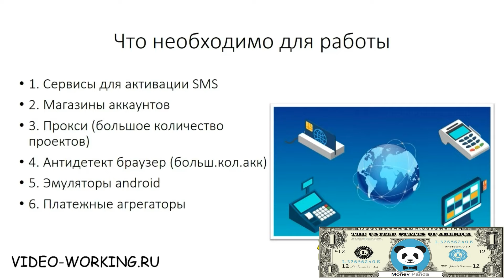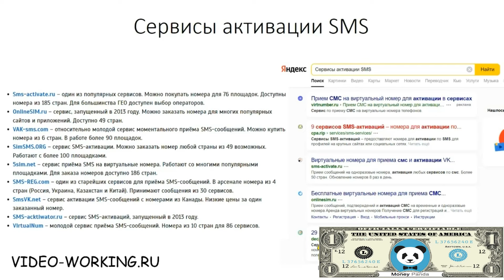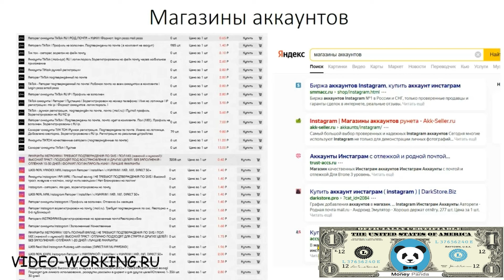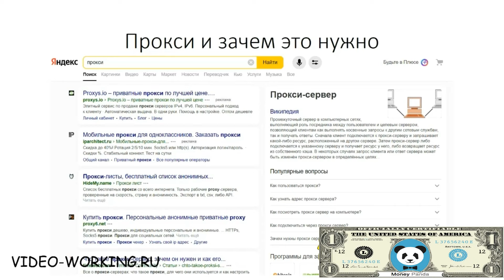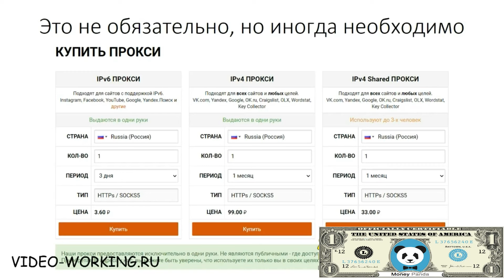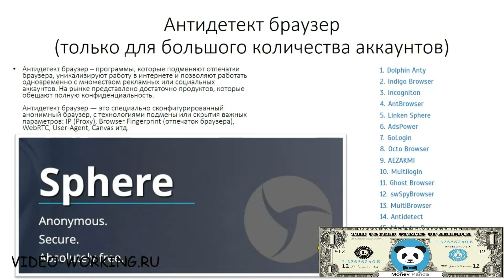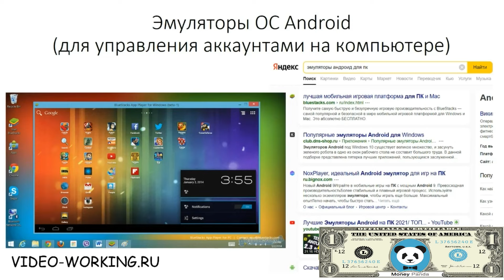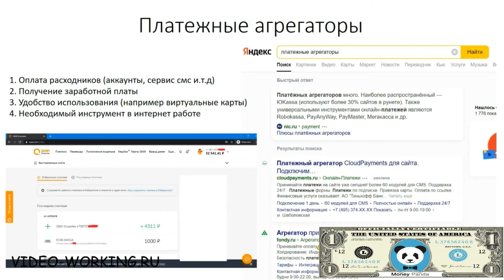Рабочая схема заработка Тик ток + Телеграмм - Заработок без вложений #3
3 Урок - Посвящен связки для заработка тик ток + телеграмм.

Рабочая схема заработка Тик ток + Телеграмм   Заработок без вложений